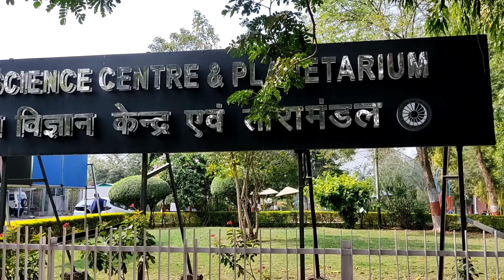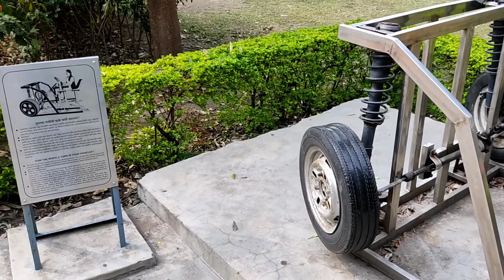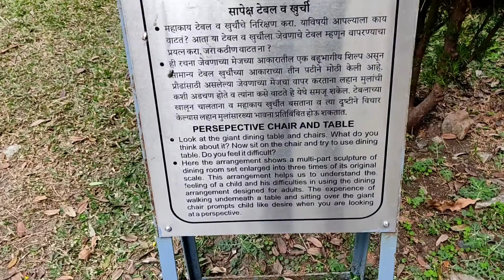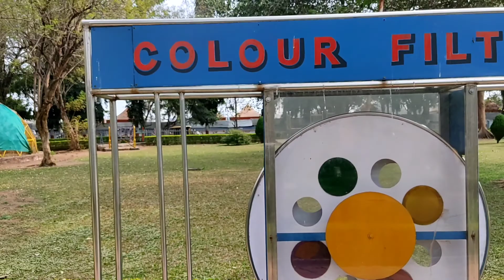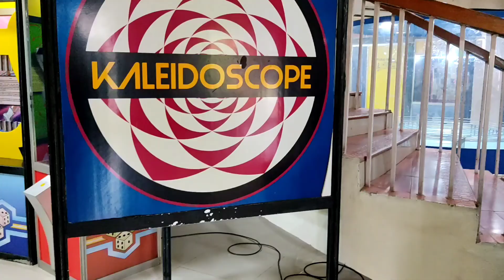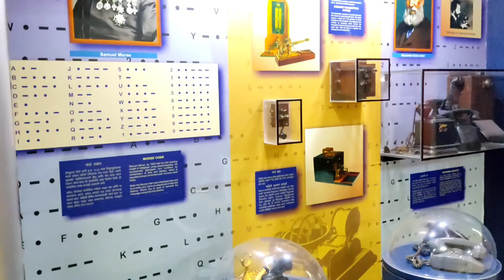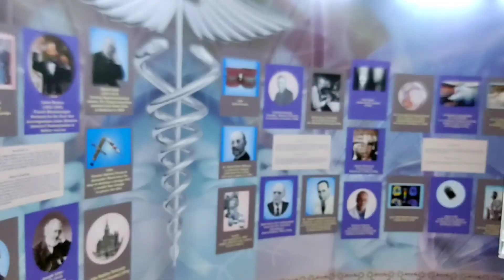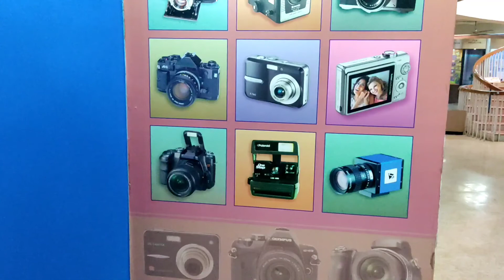సి వి రామన్ సైన్స్ సెంటర్ || నాగపూర్ || CV Raman Science Center || Nagpur || Maharashtra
HOW TO REACH : Walkable from Nagpur ST bus stand.

WHERE TO STAY : Hotels available.

FOOD : Available

SIGHT SEEING : Big Museum

Any other doubt's arise pls comment me I will give reply for sure.